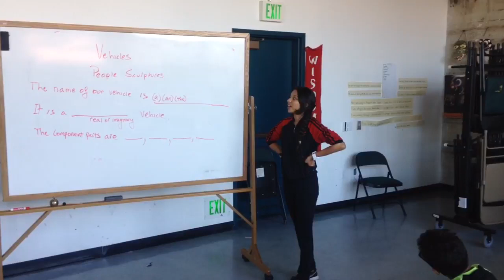Vehicle sculpture: flying boat